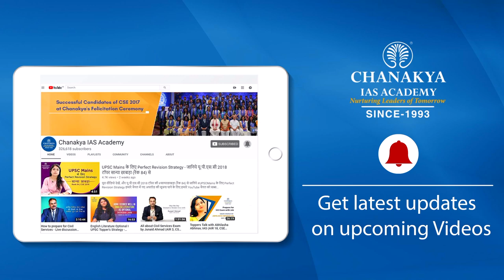UPSC MAINS 2019 | Regionalism - GS Paper 1 | Quick Revision by Deeksha Jain (AIR 22, CSE 2018)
IAS Deeksha Jain ( AIR 22, CSE 2018) Explains GS Paper -1 important topic 'Social Issues - Regionalism'. This video covers what is regionalism, Whether regionalism is a good thing or bad thing and how regionalism manifests itself and covers Causes of regionalism. As regionalism has both positive and negative consequences of aggressive regionalism.
 This topic covers general studies paper -1 for UPSC Mains Exam.